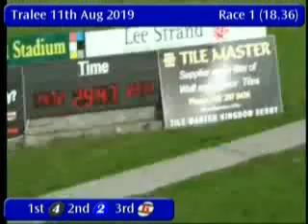IGB - Kingdom Greyhound Stadium 11/08/2019 Race 1 - Tralee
Race: Kingdom Greyhound Stadium
Track Name: Tralee
Date: 11/08/2019
Hour: 18:36

Results

1st    4     PONY ANNA           4/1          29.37
2nd    2     MILLRIDGE JODI      5/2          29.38
3rd    6     DOG GONE IT         3/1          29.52
4th    3     MC HUGH HONEY       11/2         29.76
5th    1     CYPRUS BILLY        3/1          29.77
6th    5     AUGHACASLA ABBEY    5/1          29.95

|TRL_2019_08_11_01